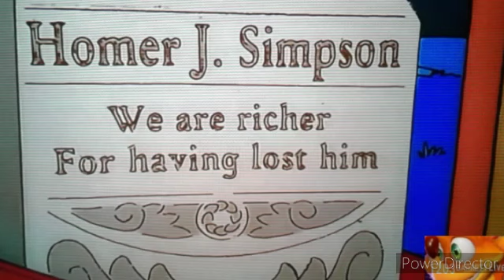Mother Simpson [Re-reviewing my favorite Simpsons EPISODES] [22]